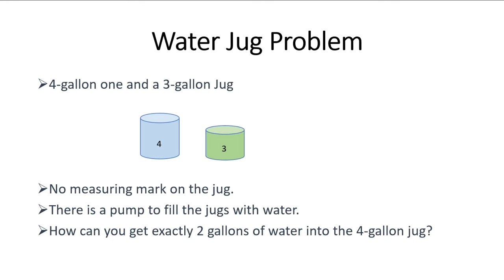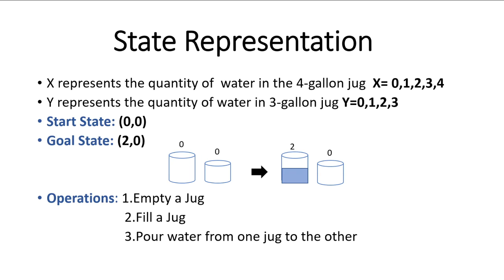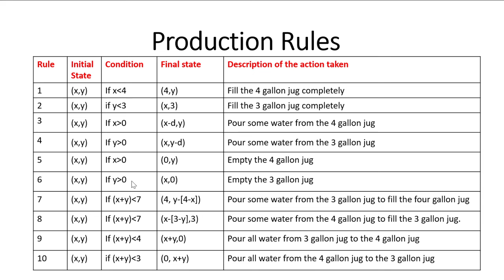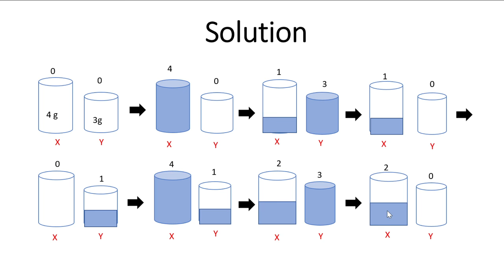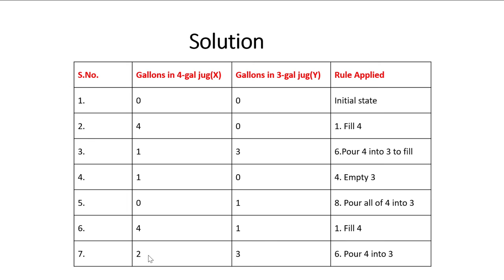Water Jug Problem | Lecture 6 | Tamil | Artificial Intelligence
Water Jug Problem in AI
Problem Solving in AI
Artificial Intelligence in tamil